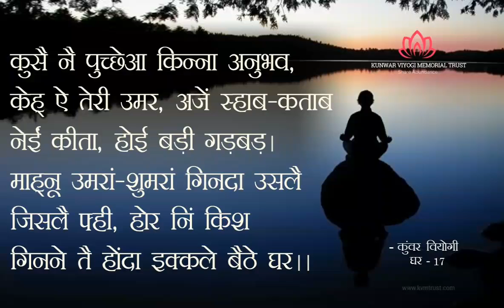Verse no 17 - "Age" | A Ghar Verse on by Kunwar Viyogi!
"किसी ने पूछा कितना अनुभव कितनी तेरी उम्र ,
अभी किया न लेखा-जोखा हुई बहुत गड़बड़ |
मानव उमरे ही गिनता है उस पल जब के फिर ,
कुछ न गिनने को बचता है बैठ अकेले घर ||"